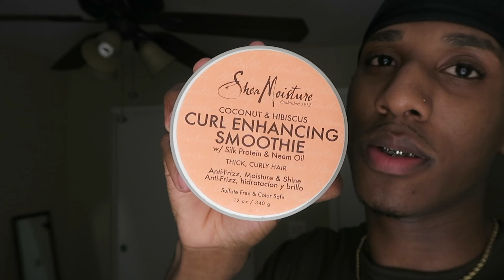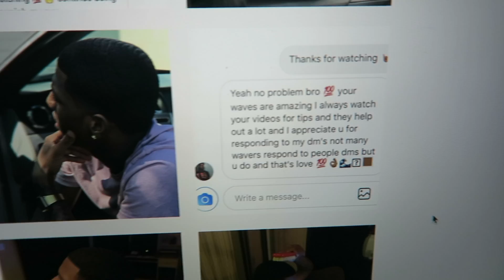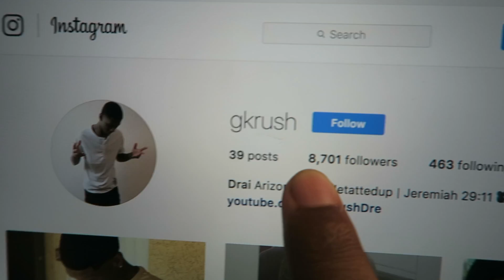BEST MOISTURIZER! 360 Waves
Xbox One Gamertag: Gkrush Dre

Love Ya'll :)